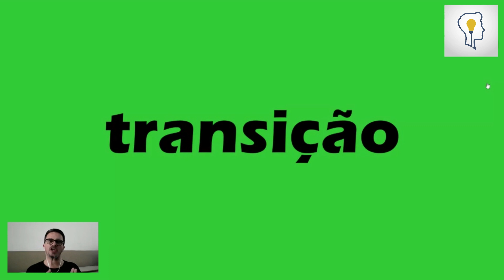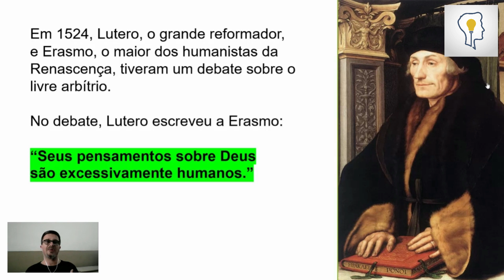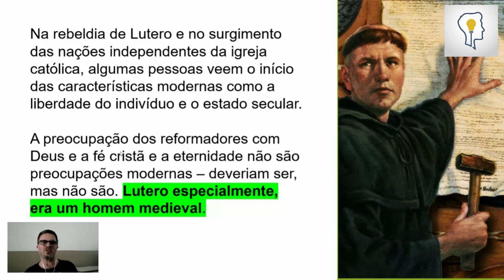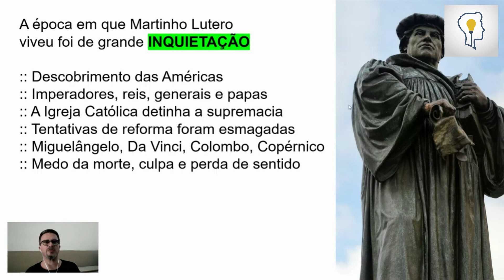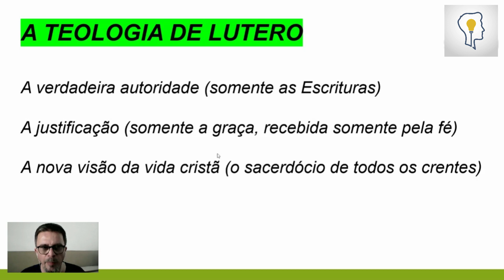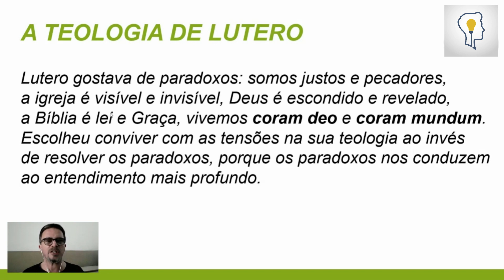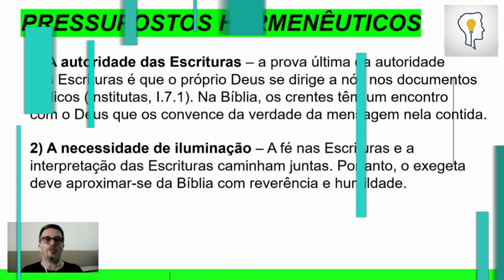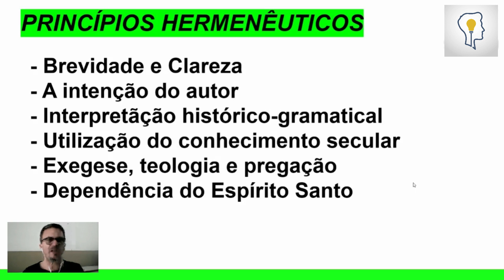Aula 05 | As teologias da Reforma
HÁ QUEM DIGA QUE “TEOLOGIA SE FAZ A LÁPIS”. Nesse sentido, ao contrário da Palavra de Deus, a teologia pode mudar, se transformar, adequar-se a uma época, ou até mesmo corrigir suas hipóteses, tanto pela descoberta de novas fontes de pesquisa, como por meio de estudos mais aprofundados.

E nesse esforço humano para compreender a Palavra de Deus, a teologia acabou se desdobrando em muitas. Isso quer dizer que todas as teologias são válidas? É claro que não. Mas significa que todas procuraram compreender a Palavra, embora algumas tenham se aproximado mais das Escrituras, outras da cultura, outras da ciência, outras das questões sociais de sua época, sendo que algumas delas acabaram até mesmo se embrenhando por caminhos tortuosos nesse esforço de compreensão.

CURSO DE TEOLOGIA CONTEMPORÂNEA

ASSISTA TAMBÉM